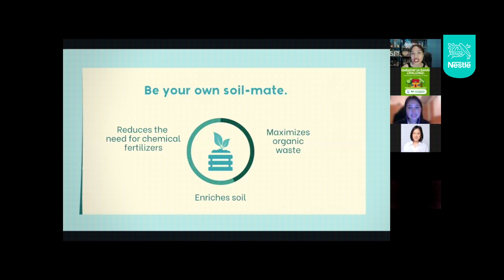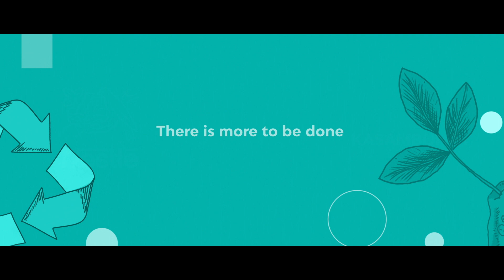Nestlé: Kasambuhay for Good – NetZero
DOCUMENTARY

Client: Nestle PH